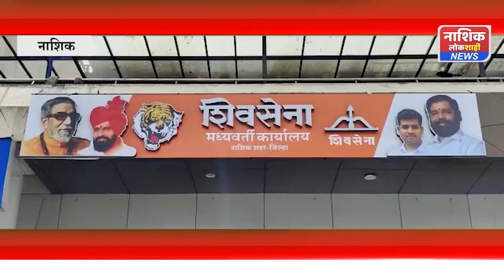नाशिक वरून शिवसेना पदाधिकारी आणि कार्यकर्ते मुंबईकडे रवाना..